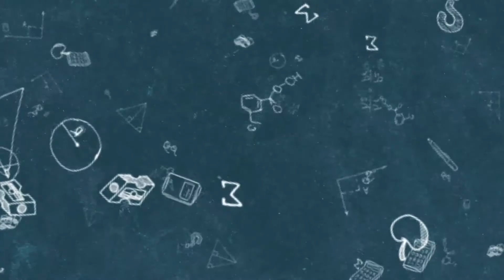Africa Teacher Challenge - Fossils of South Africa (Bones and Fossils)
Hello everyone, I am Ms. Nosipho from South Africa.  I have heard that you’ve been doing some interesting learning about fossils!

Our beloved African continent is where all our ancestors come from. And we have the world’s largest collection of fossils: fossils of our ancestors, of plants, of animals, as well as tools used back then. And we need more boys and girls to become scientists who can unearth all these treasures on our continent.

So when amazing discoveries are made, we get very excited.

Just about two years ago, a shepherd, called Dumangwe Thyobeka, on a routine visit to his family's burial place, came across a big bone. He didn’t know what it was but he thought it was interesting. He showed it to a local geography teacher, who then called the experts from Wits University, who came and confirmed that those were dinosaur fossils up to 200 million years old!

Not many dinosaur fossils have been found in Africa, so when this discovery was made in Qhemega, Eastern Cape, it was very, very special.

Mr Dumangwe, who found the fossils, said: “I did not get an education but I hope having these dinosaurs will inspire our children to study science..”

Discovering fossils - WOW! Would you like to be a paleontologist?